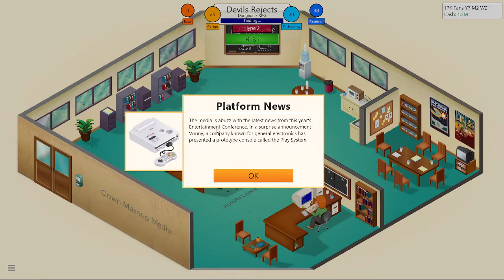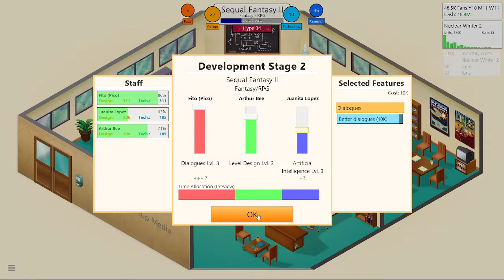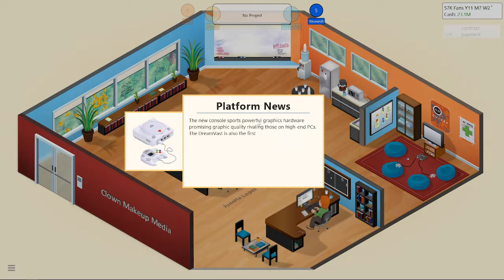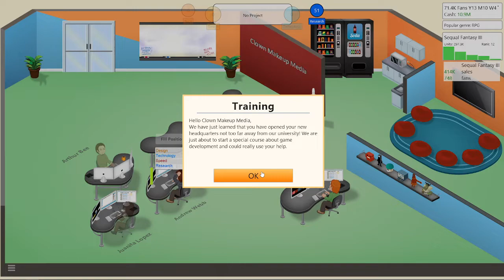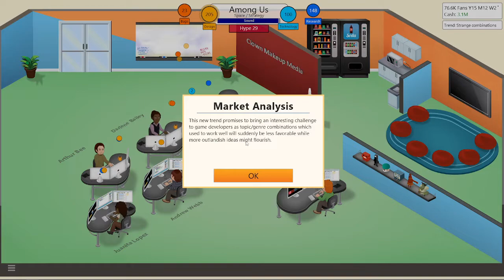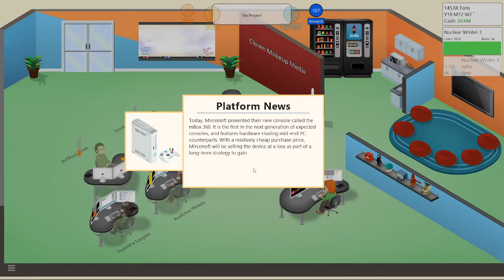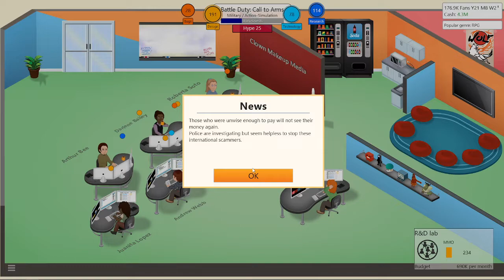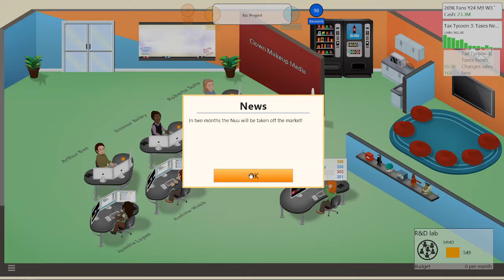Game Dev Tycoon | It's Sequel not Sequal